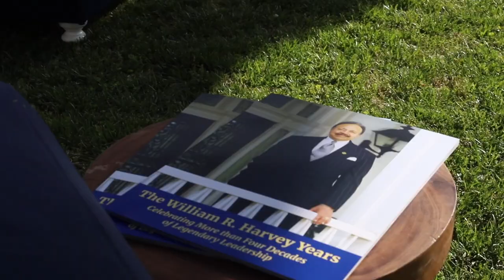William R Harvey Celebration at Legacy Park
Following Dr. William R. Harvey’s final Board of Trustees meeting as Hampton University President, hundreds of Hamptonians, students, faculty, staff, alumni, federal, state and local officials, as well as other leaders were on-site for a VIP reception in celebration of Dr. Harvey’s impending retirement.  Located in the campus’ historic Legacy Park, settled between the thirteen exquisitely sculpted historical figures, under chandeliers hanging from the trees, on the breathtaking waterfront, Dr. Harvey’s legendary 44 year tenure at the helm of this world-class institution was recognized with a special program capped off with fireworks.

Hampton University alumna and Washington DC news anchor, Allison Seymour presided over the ceremony that featured touching remarks and reflections from Mr. Wesley Coleman, Chairman of the Board of Trustees, Dr. JoAnn Haysbert, Chancellor and Provost and Dr. Harvey himself.

“I know that President Harvey’s vision, dedication, commitment, single purpose goals to achieve excellence made the difference between stagnation and progress at Hampton, between failure and success at Hampton, from success to excellence at Hampton, and from excellence to exceptional-to extraordinary. He never gives up. His courage is immeasurable. He is driven and passionate about his work and enjoys working,” said Haysbert. “He is a dreamer who thinks of things not as if they were, from this thought process he created a pathway for students to move from the classroom to the boardroom; for 17 senior administrators to become presidents. It created the Proton Institute, the Hampton Plaza, Hampton Harbor apartments, luxury hotels, purchase of property yielding monthly income over 1/2 million, scholarships over $30 million annually and the list goes on.”

Additionally under President Harvey’s leadership the University has four satellites in orbit, a weather antenna that can detect storms, hurricanes and tornados up 2,000 miles away, and an endowment that has grown from $29 million when he became president to over $400 million today.

The reception also featured a video tribute to Dr. Harvey, showcasing the breathtaking campus, including the 30 new structures built during the Harvey administration. Entertainment was provided by a rousing performance by Kustom Made, as well as a surprise performance from the Hampton University Marching Force

The evening was brought to a close with a spectacular fireworks displays against the evening sky highlighted by a performance of the Hampton University Alma Mater by the Force.

The reception was the first in two celebrations organized by the Special Events Committee, chaired by Leslie Harvey. The second event, Celebrating a Legend’s Legacy: The Harvey Years Gala will take place June 11, 2022 at the Hampton University Convocation Center to purchase tickets for the Harvey Years Gala